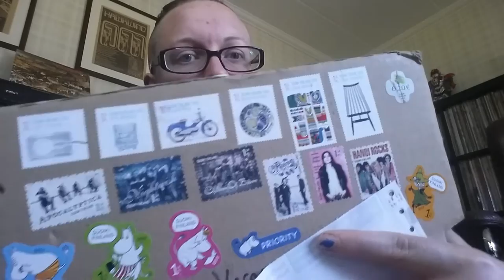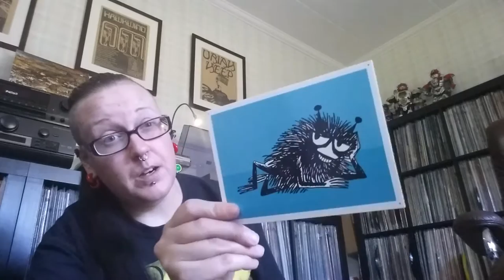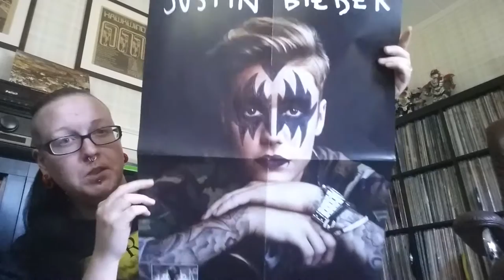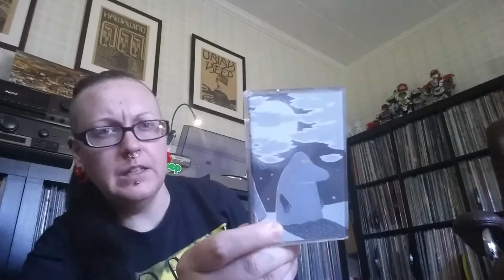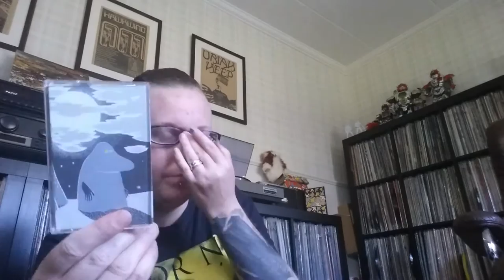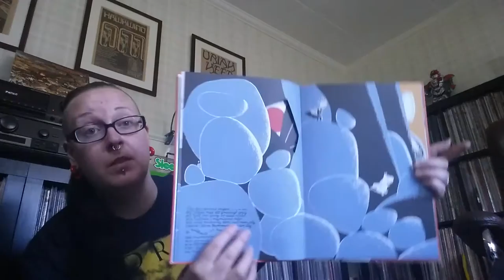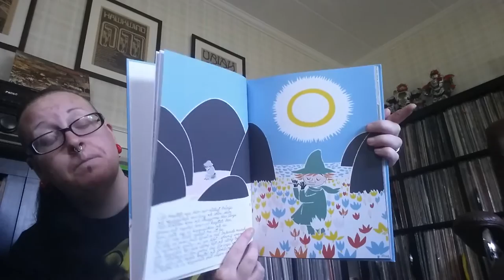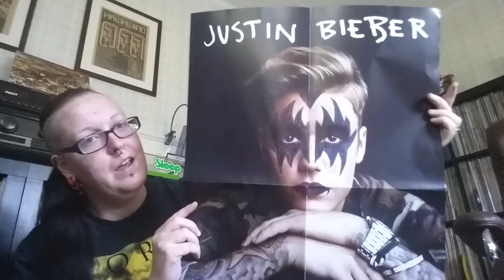Surprise box from Mikko in Finland! Finnish goodies!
Thank you for this beautiful & lovely box of presents for us all, Mikko! Live opening of the box that came today.